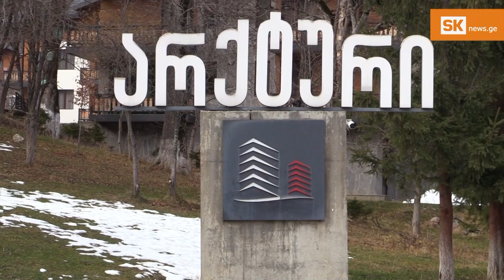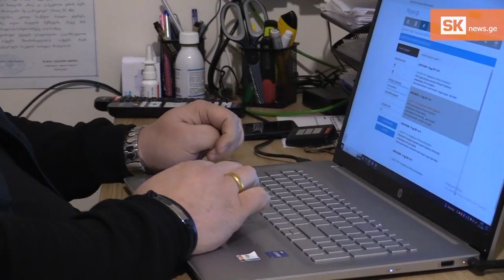„ქართულ ოცნებასთან“ დაკავშირებული პირების უკანონო მშენებლობები ბაკურიანში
ბაკურიანში „ქართულ ოცნებასთან“ დაახლოებული პირის, ბესიკ ფილაურის ძმის კომპანია 2018 წელს უკანონოდ აშენებული კოტეჯებისთვის, 4 წლის შემდეგ დააჯარიმეს. ტყის პირველ ზოლში, ჯერ მშენებლობა დაიწყეს და შემდეგ მიიღეს ნებართვა „ოცნების“ შემწირველების კომპანიებმა „თრიალეთმა“ და „მწვანე ველმაც“. ახალციხის რაიონული სასამართლო დაჯარიმებული ათობით პირის საქმეს განიხილავს. უკანონო მშენებლობები იმდენად მასშტაბურია, რომ ხშირად მათთვის არც ჯარიმის გადახდა წარმოადგენს პრობლემას.